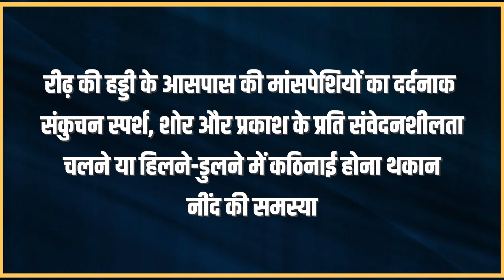क्या है दुर्लभ न्यूरोलॉजिकल डिसऑर्डर स्टिफ पर्सन सिंड्रोम | siff person syndrome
अपनी दमदार आवाज और "माई हार्ट विल गो ऑन" जैसे हिट गानों के लिए मशहूर कनाडाई गायिका सेलीन डायोन को स्टिफ पर्सन सिंड्रोम (एसपीएस) नामक एक दुर्लभ न्यूरोलॉजिकल विकार का पता चला है।

एसपीएस एक पुरानी स्थिति है जो मांसपेशियों में अकड़न और ऐंठन का कारण बनती है। ऐसा माना जाता है कि यह एक ऑटोइम्यून बीमारी है, जिसका अर्थ है कि शरीर के  immune system attack करते हैं  healthy tissue पर  । एसपीएस का exact cause का अभी पता नहीं चला है  लेकिन ऐसा माना जाता है कि यह  combination of genetic and environmental factors से शुरू होता है

एसपीएस एक दुर्लभ विकार है, जो 1 मिलियन लोगों में से केवल 1 को प्रभावित करता है। यह पुरुषों की तुलना में महिलाओं में अधिक आम है, और यह आमतौर पर 20 से 50 वर्ष की आयु के बीच वयस्कों में शुरू होता है।

एसपीएस के लक्षण हर व्यक्ति में अलग-अलग हो सकते हैं, लेकिन इनमें आम तौर पर शामिल हैं